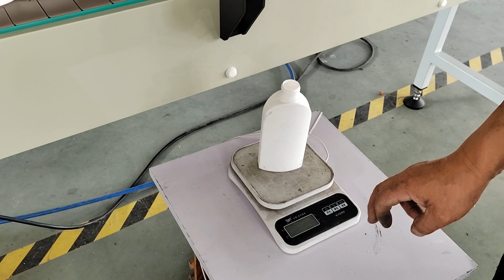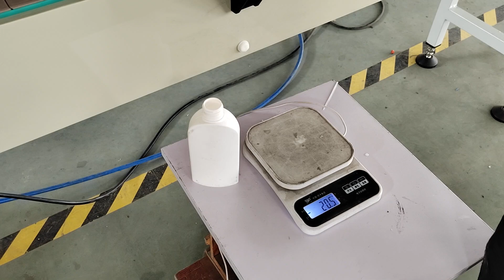Automatic 6 head anti-corrosion filling machine